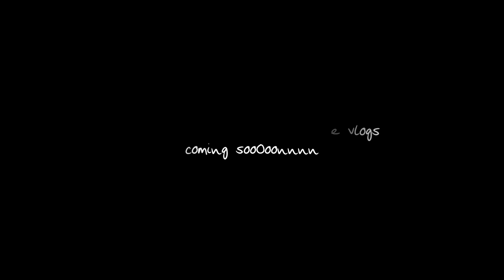exploring the jungles of thailand